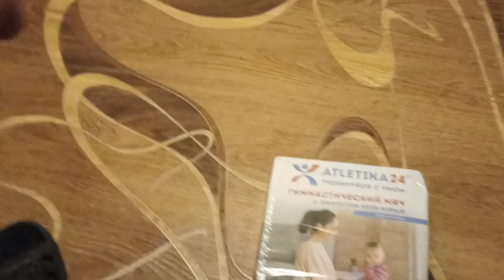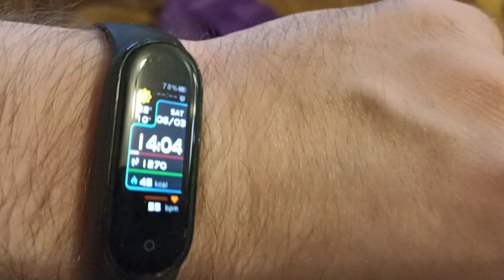Отзыв об Atletika24 Мяч гимнастический фитбол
Гимнастический фитнес-бол ЛОПНУЛ! Берегите себя, не покупайте всякую дичь.